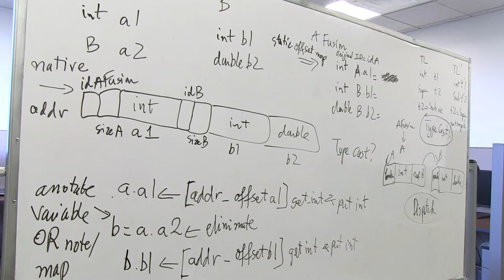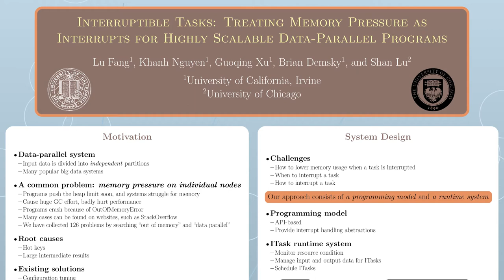Khanh Nguyen - Ph.D. Candidate Profile - Google & Facebook Scholarship Winner